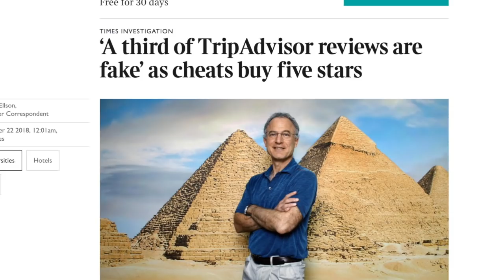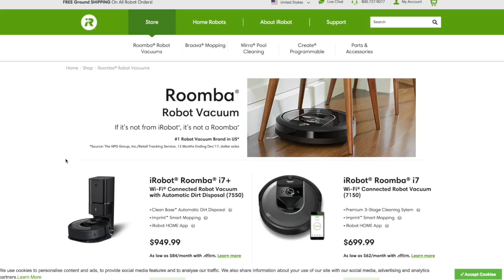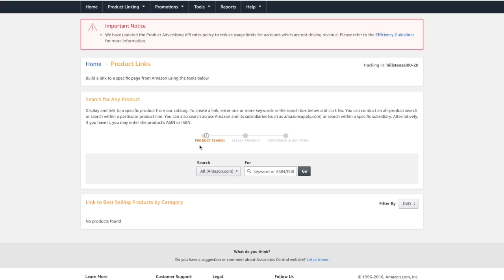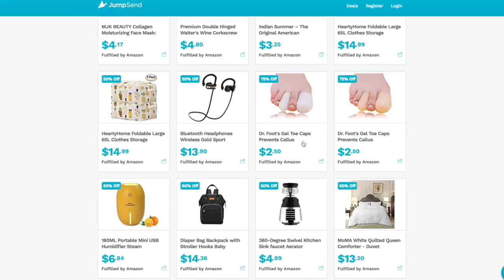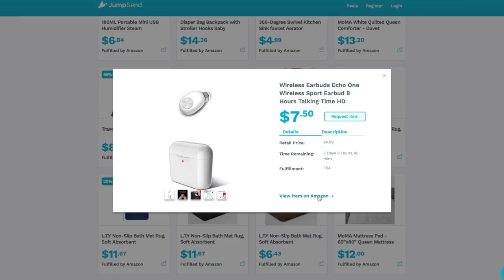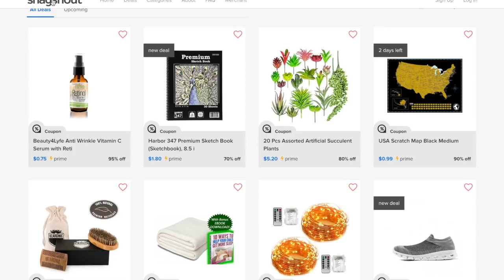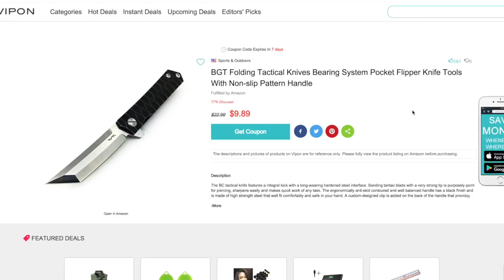Make $100 - $150 a Day On Amazon [Secret] 💸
Make Money On Amazon Using These 3 Techniques.  Basic Ways To Make $100 - $150 Extra Dollars To Help You With Your Christmas Shopping!